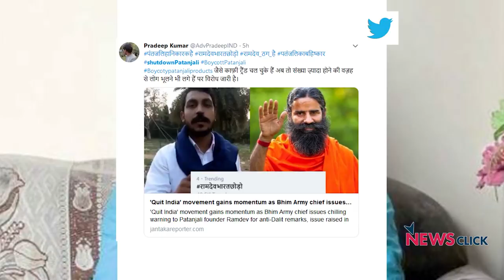पेरियार पर रामदेव का प्रलाप और संस्कृत पर वर्णाश्रमी दादागिरी!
रामदेव की हिन्दुत्व-वैचारिकी को लेकर जितने विवाद रहे हैं, लगभग उतने ही विवाद उनकी कारोबारी शख्सियत को लेकर हैं! सत्ता से अपने रिश्तों के चलते वह कुछ भी बोलते रहते हैं। पर इस बार द्रविड़ समाज सुधार आंदोलन के प्रणेता पेरियार और उनके समर्थकों पर ओछी टिप्पणी करके उन्होंने जितना विवाद पैदा किया है, उससे कहीं ज्यादा अपने कारोबार के लिए मुसीबत खड़ी की है। दूसरी तरफ बीएचयू के संस्कृत विभाग में अब भी डॉ फिरोज खां की नियुक्ति पर बवाल जारी है। यहां भी हिंदुत्वा वैचारिकी अपनी उग्रता के साथ मौजूद है। इन्हीं दो मुद्दों पर चर्चा कर रहे हैं वरिष्ठ पत्रकार उर्मिलेश.